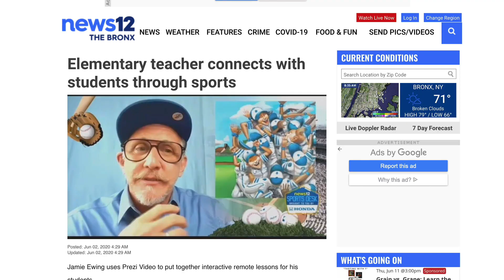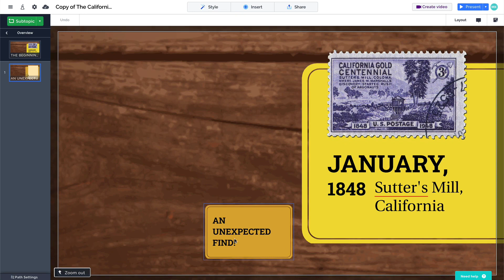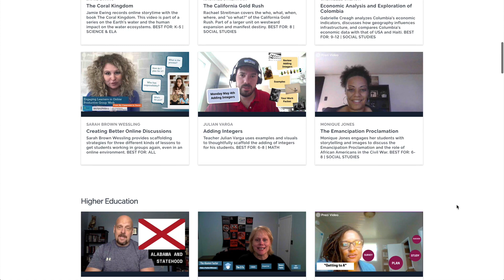Prezi teacher heroes on video for online learning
Hear how and why teachers believe Prezi Video is helping them to maintain a personal connection with their students in online learning.